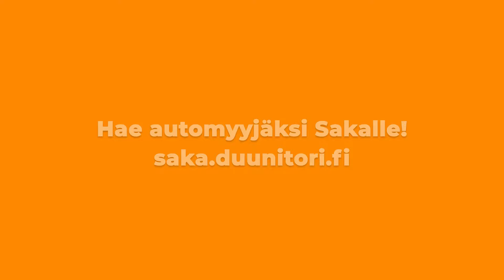Sakan myyjät Tuomas ja Altti: ammattina autokauppias⎪Duunitori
Toteutettu kaupallisessa yhteistyössä Sakan kanssa. Katso Sakan avoimet paikat